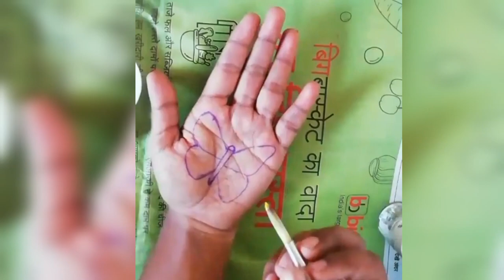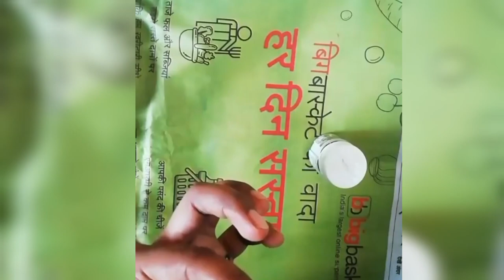🦋Butterfly hand painting //butterfly realistic hand painting step by step //butterfly painting